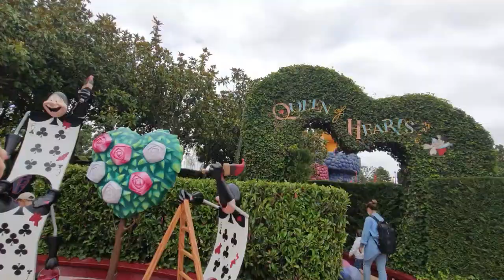VLOG 📷 | Retour à Disneyland Paris (août 2020) !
Après 6 mois d'absence, me revoilà enfin sur le parc avec ma copine Rey ! Voici un petit vlog chill et très court. j'espère que vous aimerez quand même ! ♥

♫ VIDÉO :
- Rainbow Forest - Quincas Moreira
- Mangoo - Happi (feat. Baby Ivy)